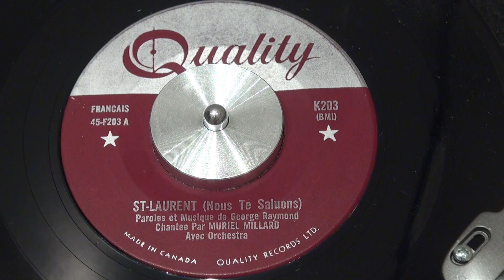MURIEL MILLARD - St-Laurent (nous te saluons) - 1957 - QUALITY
One of the rare francophones on Quality, enjoy :-)
Ce disque est une rareté, car peu d'artistes francophones ont enregistré sur l'étiquette Quality, et seulement dans les années 50. Vous constaterez (malheureusement) un petit bruit de fond typique des disques de ces années qui ont joué sur des tourne-disques avec un bras pesant ou une mauvaise aiguille (comme celle pour 78 tours, peut-être). Néanmoins, le fait que le disque ait de l'usure démontre un grand intérêt pour cette chanson...
QUALITY - K-203